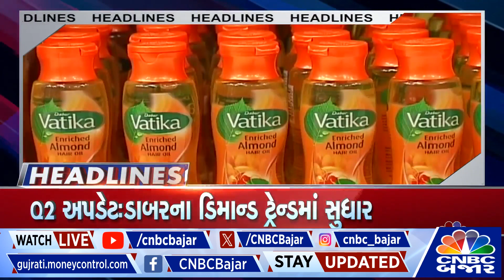Headlines | ઈરાન-ઇઝરાયલ ચિંતા વધી | F&O ટ્રેડિંગ નિયમોમાં બદલાવ |શારદીય નવરાત્રિનો પ્રારંભ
ઈરાન-ઇઝરાયલ ચિંતા વધી
ક્રૂ઼ડની કિમતોમાં મજબૂતી
F&O ટ્રેડિંગ નિયમોમાં બદલાવ
મારૂતિ, હીરો, આઇશરનું વેચાણ વધ્યું
Q2 અપડેટ:ડાબરના ડિમાન્ડ ટ્રેન્ડમાં સુધાર
આજથી શારદીય નવરાત્રિનો પ્રારંભ